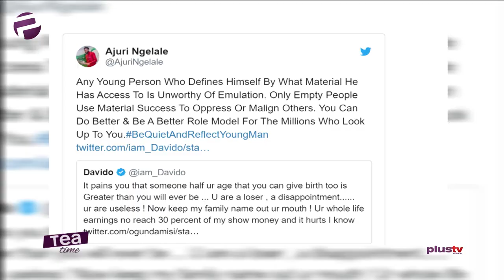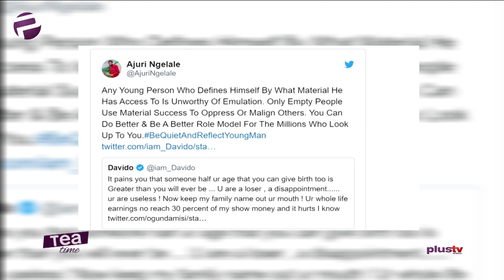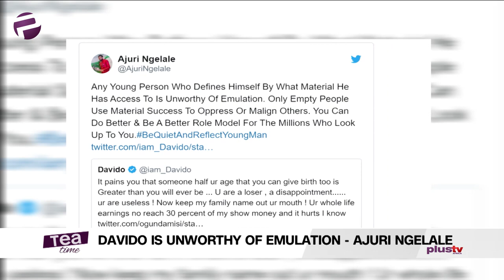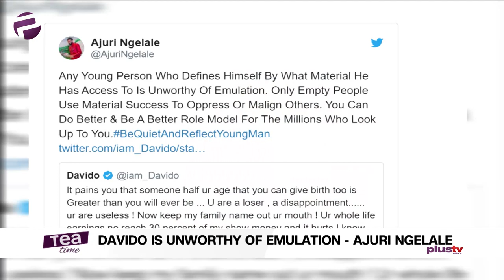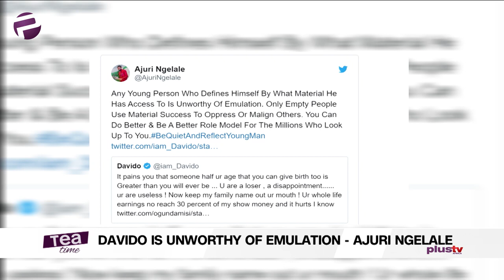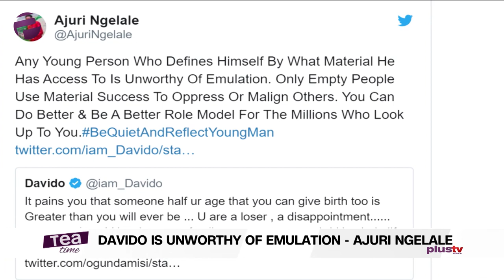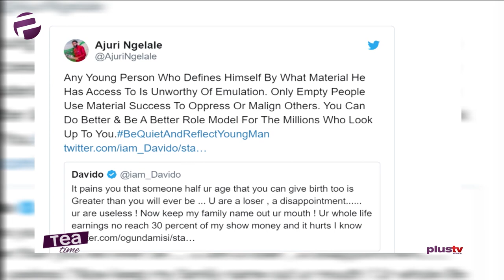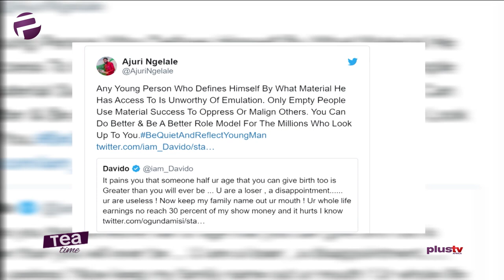"Davido is unworthy of emulation" – Ajuri Ngelale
Davido is unworthy of emulation’ – President Buhari’s aide Ajuri Ngelale